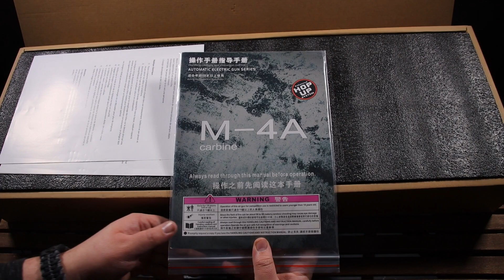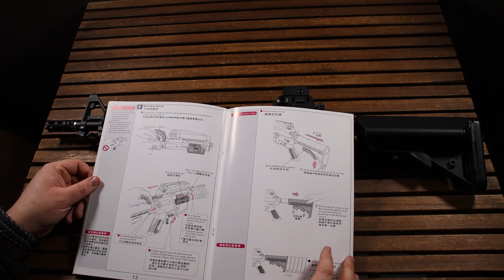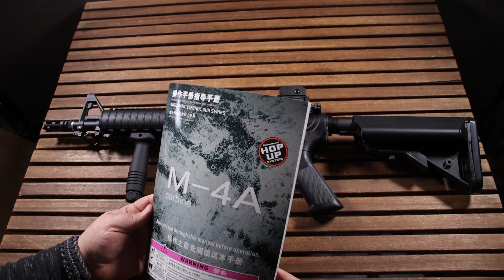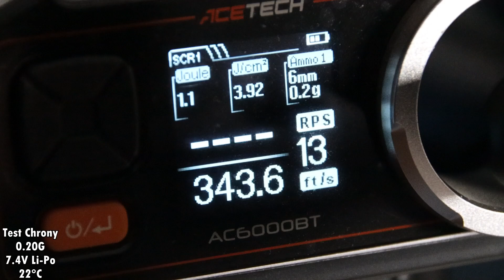Airsoft Review #219 Jing Gong M4 CQBR (M-4A CQB 4003MG) AEG (Airsoft Entrepot) [FR]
Bonjour à tous ! Pour ce Vendredi je vous propose la review du M-4A CQB, un M4 CQBR de la marque Jing Gong. Une réplique AEG vendu en pack complet prêt à jouer. Une réplique idéal pour les joueurs débutants ou pour les confirmés cherchant une bonne base d'upgrade. Bref je vous laisse découvrir ça dans la vidéo ! Bonne vidéo à tous !

⭐Je vous souhaite à tous de bonne fêtes de fin d'année et un joyeux noël !⭐

Le M4 CQBR possède un canon un peu plus court que le M4A1 afin de, comme son nom l'indique, être plus adapté au CQB. Jing Gong propose cette réplique à un rapport qualité prix imbattable. Le garde main RAS permet l'installation de divers accessoires tant que ceux-ci sont compatibles Picatinny, un grip vertical et des couvres rails sont déjà fournis dans la boite. La visée arrière peut-être remplacée par un viseur point rouge ou une lunette grâce au rail Picatinny sur le corps.

Ce M4 CQBR se caractérise par :
Couleur : Noir
Corps en polymère
Garde main RAS
Attache sangle
Crosse réglable
Filetage 14mm CCW
Chargeur STANAG hi-cap 300BBs
En interne, cette réplique dispose de :
Gearbox V2 QD
Canon AEG 6,08 / 280mm
Moteur standard axe long
Câblage avant Tamiya mini

Cette M4A1 sera un excellent choix de réplique pour débuter l'airsoft, ou pour un joueur confirmé cherchant une bonne base d'upgrade.

Chapitres :
0:00 Introduction
0:19 Boite et contenu
1:42 Historique de l'arme réel
2:30 La réplique en elle même
3:14 Le manuel
4:12 Comment elle fonctionne ?
4:40 Les marquages
5:27 Les contrôles
7:37 Réglage Hop Up
7:51 Emplacement batterie
8:20 Test de tir à vide
9:31 Changement ressort rapide
9:59 Compatibilité des chargeurs
10:18 Finitions et matériaux
11:47 Caractéristiques techniques
12:28 Test chrony
12:50 Test de tir
15:18 Vu de profil
15:58 Conclusion
17:08 Prix
17:32 Remerciements
19:16 Outro

MERCI !